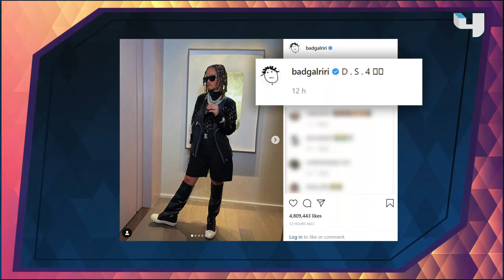احتفالات نجوم هوليوود بالهالوين